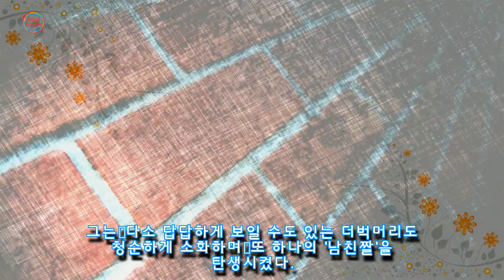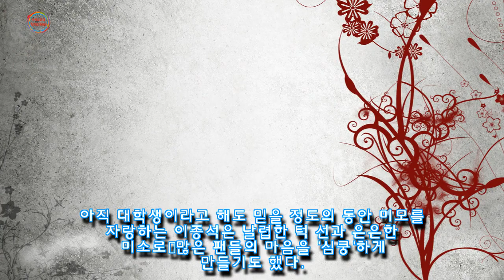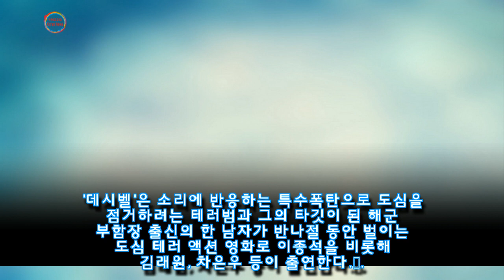긴 머리 싹둑 자르고 너목들 수하 시절로 돌아간 33살 이종석